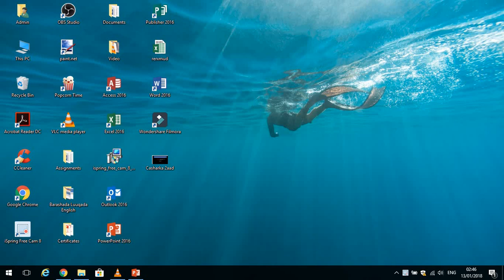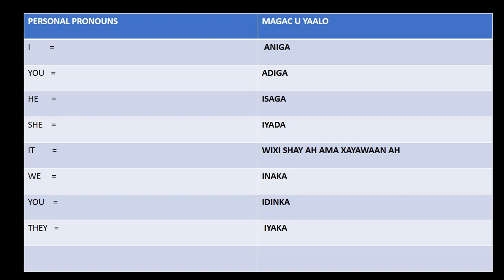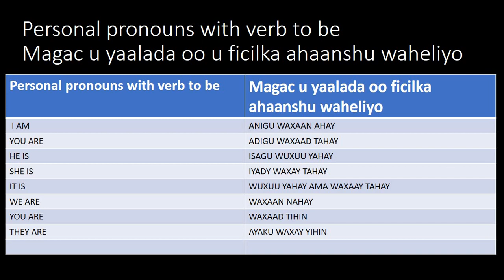BARASHADA LUUQADA AF-INGIRIISIGA - CASHARKA 2AAD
Welcome to learning English Language. This lesson is intended for adults and children. Lesson 2